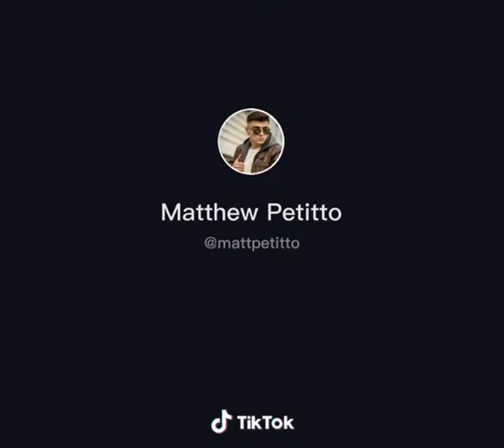mattpetitto's reaction to pineapple pizza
no more pineapple pizza forever